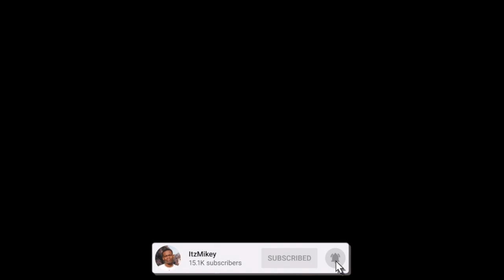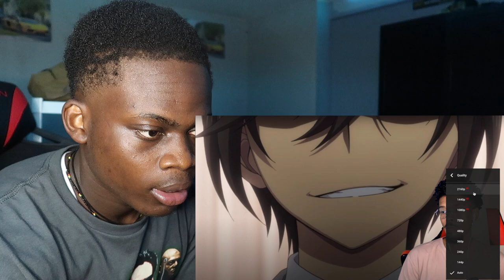WHAT IS THIS SHOW | FIRST TIME WATCHING Squid Game Season 1 EP.1 - Red Light, Green Light (REACTION)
Here's a reaction to "Squid Game Season 1 EP.1 - Red Light, Green Light (REACTION) ", it is a Korean show that has recently been blowing up, hope you guys enjoyed the reaction.

Full ORIGINAL video: Squid Game Season 1 EP.1 - Red Light, Green Light (REACTION)

WHAT IS THIS SHOW! | Squid Game Season 1 Episode 1 - Red Light, Green Light - REACTION!!